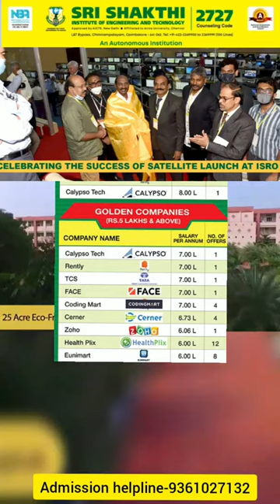Sri Sakthi institute of engineering&technology 2023 SCHOLARSHIP details|190+cutoff college fees free